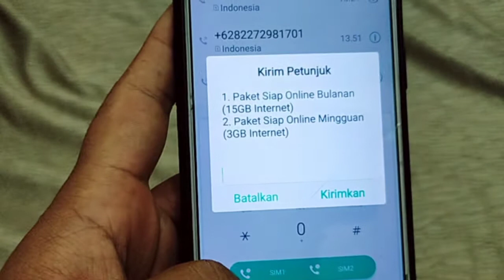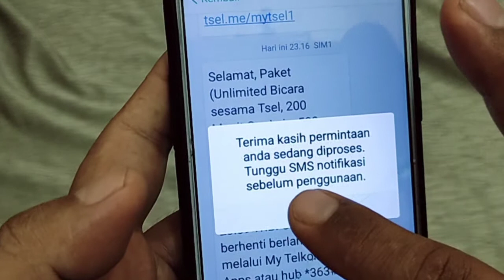CARA MENGAKTIFKAN PAKET TELKOMSEL INTERNET SWADAYA DARI GOJEK